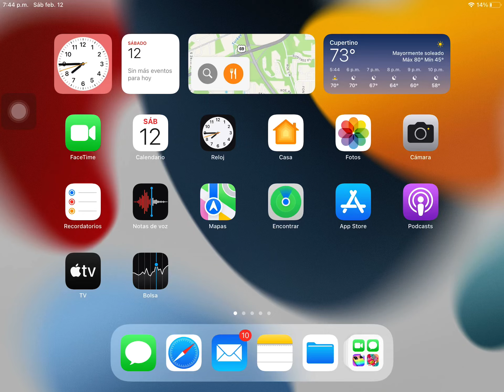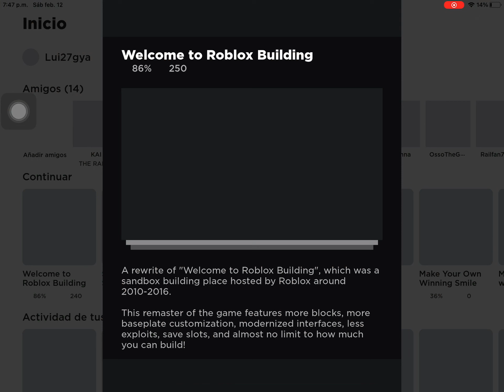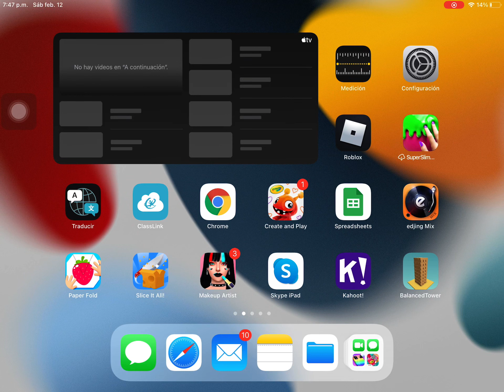Show something with me￼